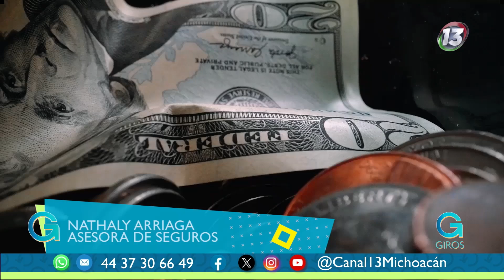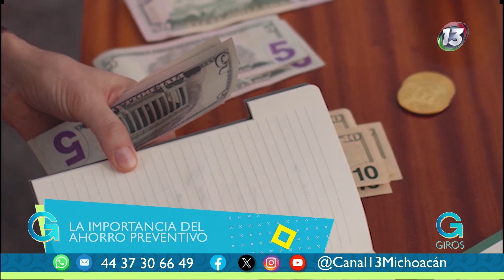Te compartimos el secreto para ahorrar dinero 🤩 | Giros Michoacán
GirosMichoacán | 💸 Crea el hábito de ahorrar con los tips que nos comparte la asesora de venta, Nathaly Arriaga. 🤩